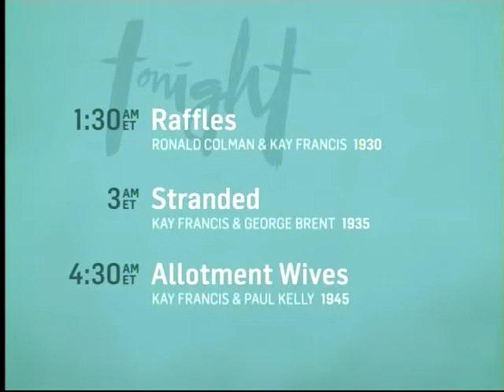TCM Salute to Kay Francis 4of5 Jewel Robbery (Outro)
Broadcast Monday, July 14, 2014.